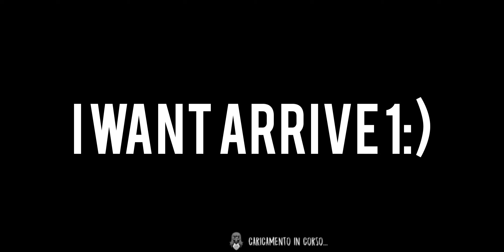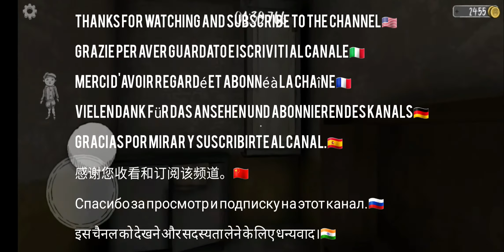Evil nun 3 in the online ranking !!![Ita][Eng][Esp][Por][Fra][Deu][हिन][辛][русский]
नमस्कार, इस चैनल में आपका स्वागत है!  कृपया टिप्पणियों की सदस्यता लें और इसे पसंद करें like🇮🇳